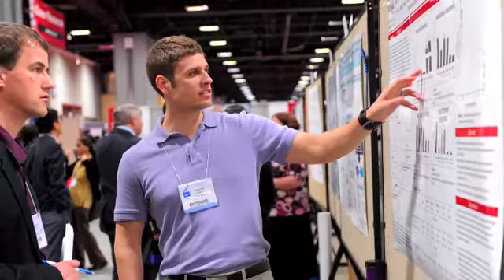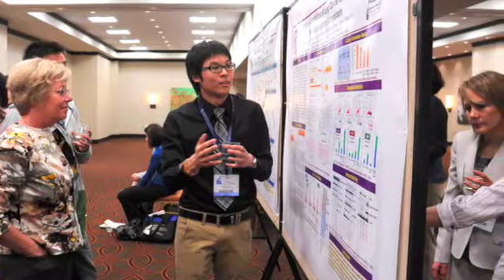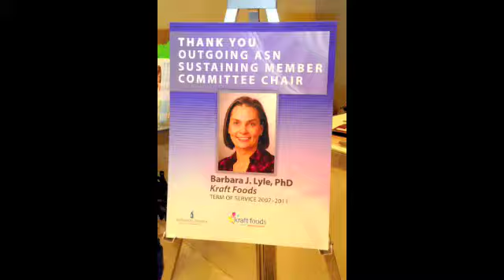ASN Scientific Sessions & Annual Meeting at EB 2011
The 2011 ASN Scientific Sessions & Annual Meeting at Experimental Biology took place in Washington DC from April 9th through April 13th.  Experimental Biology is a multi-society, interdisciplinary, scientific meeting featuring plenary and award lectures, symposia, oral and poster sessions, career services, and exhibits of scientific equipment, supplies, and publications. The pictures above were taken at the many ASN events that took place during the conference.

We hope to see you there!